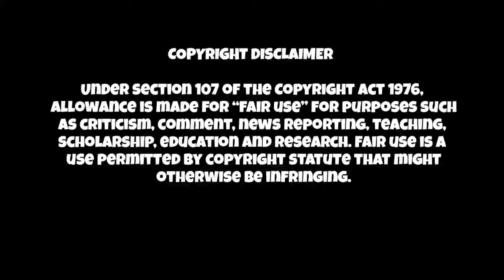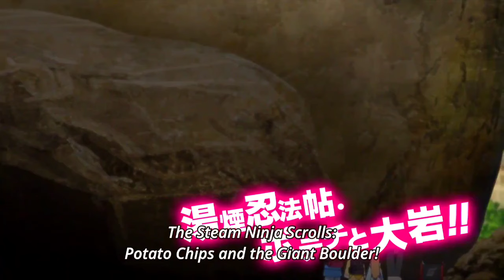BORUTO TAMIL DUBBED | PART 109 | தமிழ் | Naruto Next Generation | Voice over | SIMPLE TAMIZHA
Boruto tamil dub | PART 109 | தமிழ் | Naruto Next Generation | Tamil Voice over | SIMPLE TAMIZHA / SIMPLE TAMILA

naruto tamil videos
naruto war
naruto final episode
naruto last episode
naruto final part
naruto final battle
naruto ninja war
naruto
kakashi sakura
naruto 6 stage mode
naruto 10 tail beast

naruto tamil all episodes
tamil naruto
tamil explain
naruto tamil explain
naruto tamil voice over
naruto voice over tamil
naruto tamil

The only voice over of Naruto series for Naruto fans

naruto tamil
naruto war
naruto episode 300 to 500
naruto 350
naruto 400
naruto 450

naruto tamil 500

boruto tamil voice over

boruto tamil dub
boruto tamil

This video includes Boruto tamil dubbed videos and boruto tamil series as well as explain the Naruto next generation in tamil with my voiceover

boruto tamil dubbed
boruto chapter
boruto story
tamil boruto
naruto child
Inojin attack on boruto
Shikadai attack boruto
Boruto team up
Find mitsuki
Mitsiluki attacks boruto
Boruto in coma
Mitsuki against boruto
Akun death
Inojin 1st cry
Himawari and Naruto
Naruto with him daughter fun day
Naruto enjoy with Himawari
Naruto parent child day
Asuma in boruto
mitsuki cat

This video fully explain the "boruto" anime voice over or commentry in tamil dubbed.